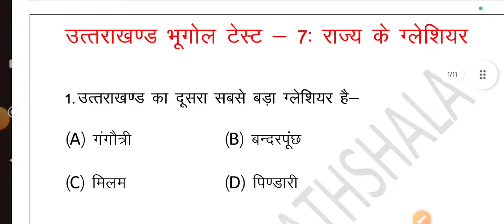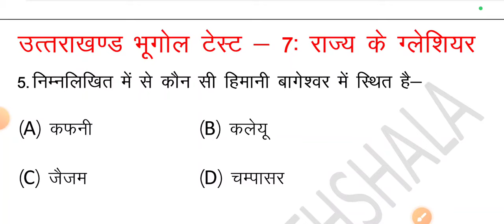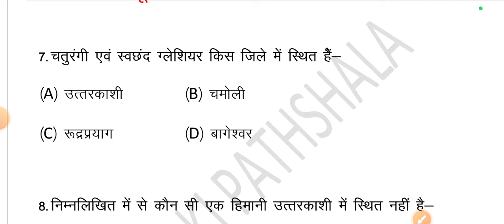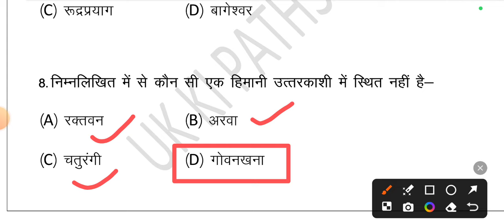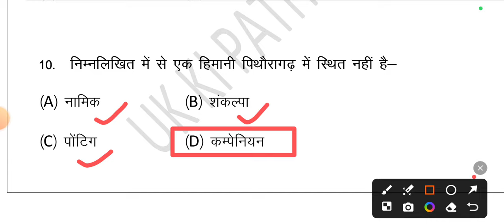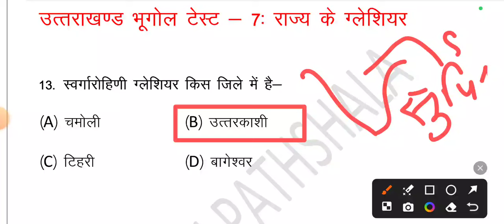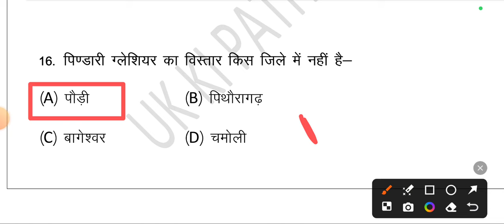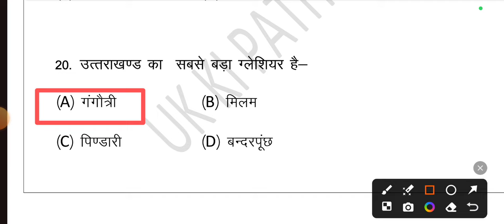उत्तराखंड का भूगोल टेस्ट - 7 | उत्तराखंड के ग्लेशियर